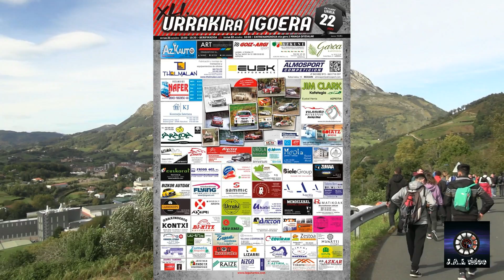SUBIDA URRAKI 2023.🔴📽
- CAMPEONATO VASCO DE MONTAÑA.